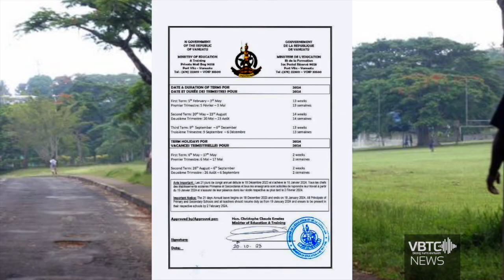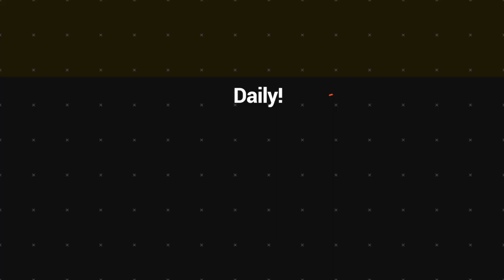Schools set to commence in February 2024 - Ministry of Education | VBTC News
The Ministry of Education Announces School Commencement in February 2024. First term to begin on February 5th, second term on May 20th, and third term on September 9th.
Teachers are urged to be at their respective schools before February to prepare lessons.